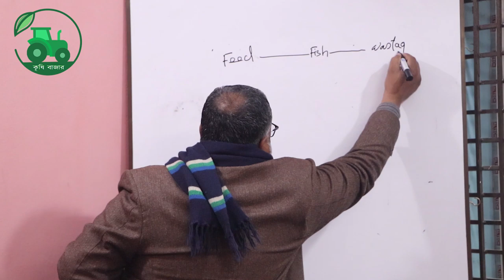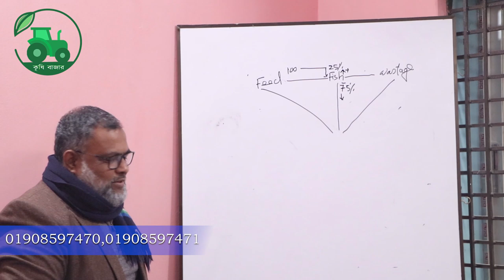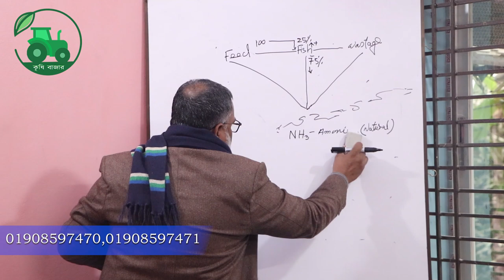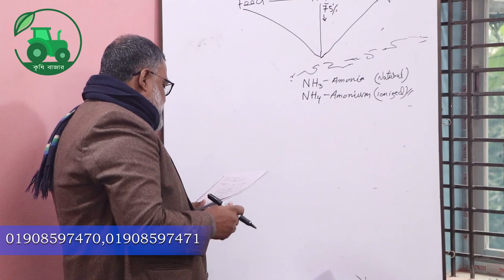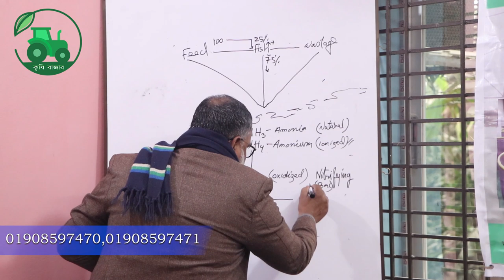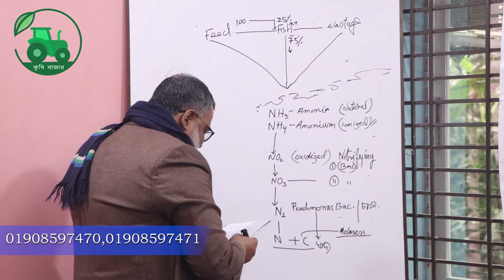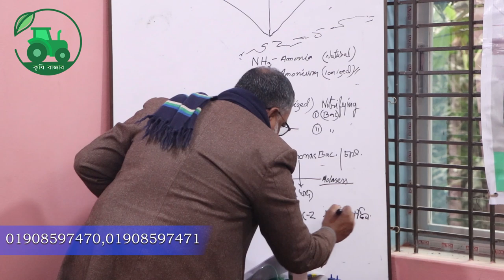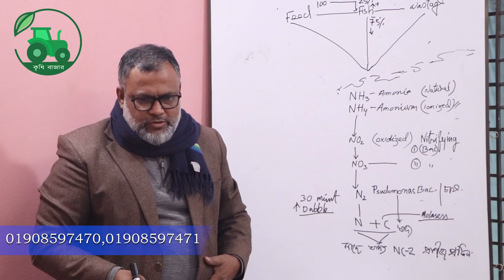বায়োফ্লোকের গোপন রহস্য। ক্যালকুলেশন। ফ্লক কি। Biofloc। কৃষি বাজার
বায়োফ্লক,বায়ফ্লোক,বায়োফ্লক সরঞ্জাম,বায়োফ্লক মাছা চাষ,মাছ চাষ,হৃদয় মাটি ও মানুষ,বায়োফ্লক তৈরি পদ্ধতি,fco কিভাবে কাজ করে,ph মিটার,tds মিটার,মিন্টু বাবু,বায়োফ্লক মাছ চাষ পদ্ধতি